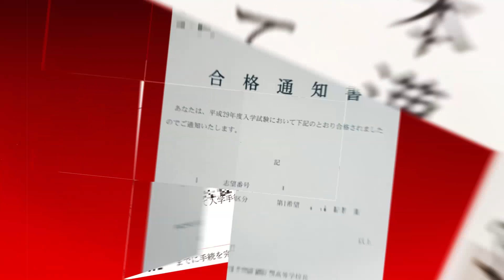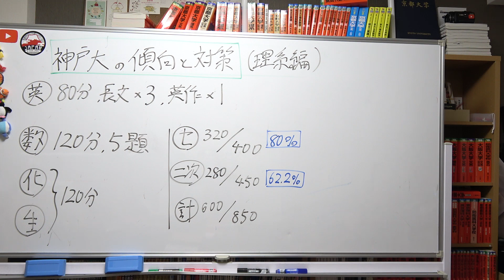神戸大学（農学部）現役合格者に聞く、神大の傾向と対策＆使用参考書【篠原好】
【動画の説明】神戸大学（農学部）現役合格者に聞く、神大の傾向と対策＆使用参考書【篠原好】

【その他】
BGM...KOU-G様
SE. Bastet tail様